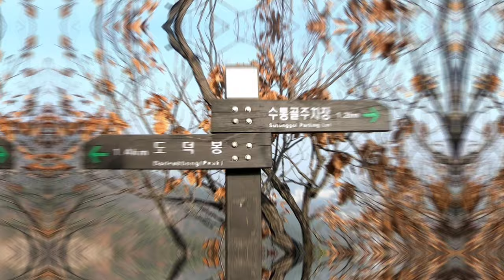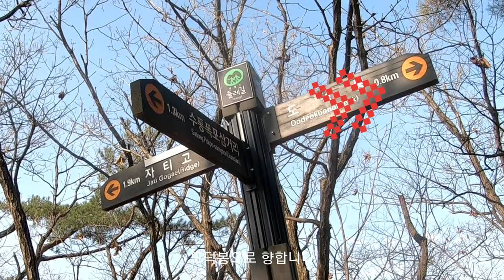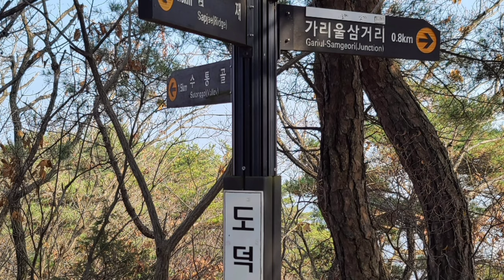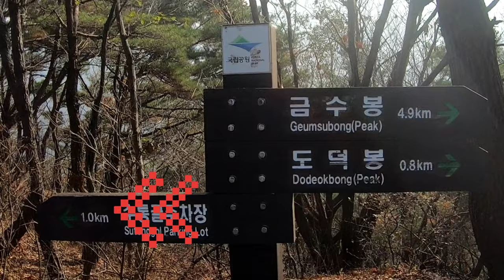수통골 도덕봉 2021.11.20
미세먼지 많은 날이라,
가리울삼거리로 올라갔다가 도덕봉 거쳐 바로 수통골로 내려옵니다.